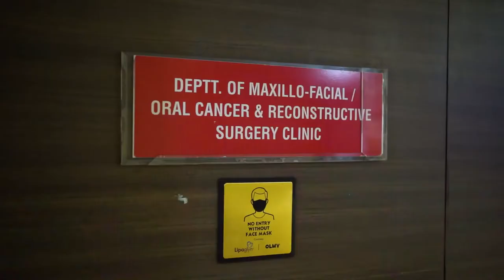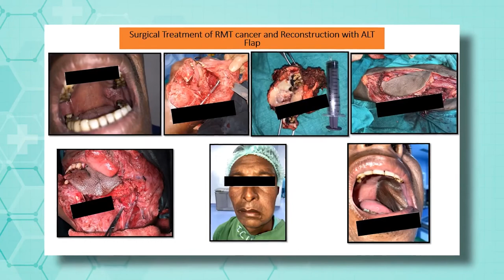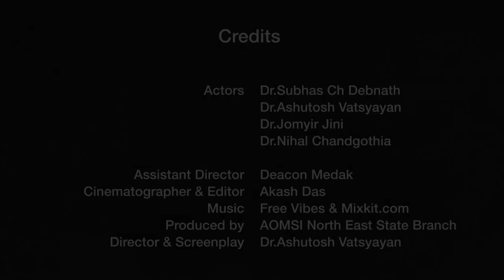Oral and Maxillofacial Surgeon Awareness video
An awareness video on the theme “*Oral Cancer & Reconstruction*”-an initiative by AOMSI-North East State branch as part of International OMFS Day celebration.